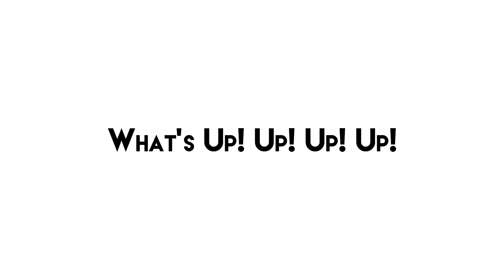MAIN POINT BLANK BISA DI HP!!!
What's Up! Up! Up! Up! Kali ini nyobain game Point Blank Strike, mau tau tentang game ini? Tonton sampe abis